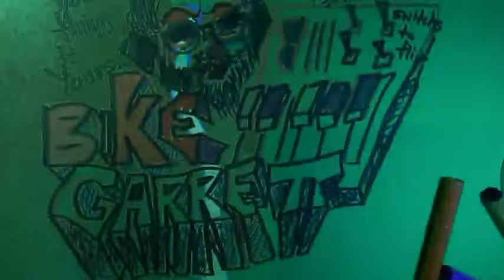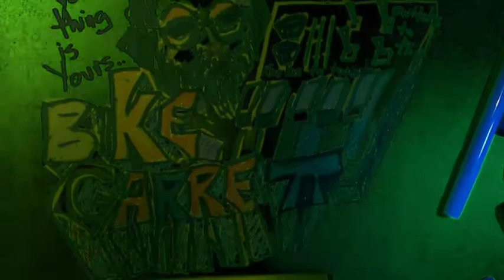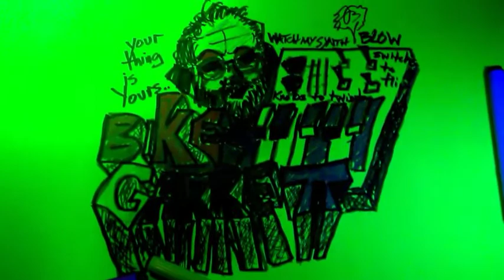me n the ms1 have a discussion